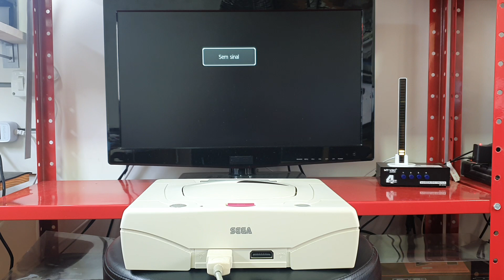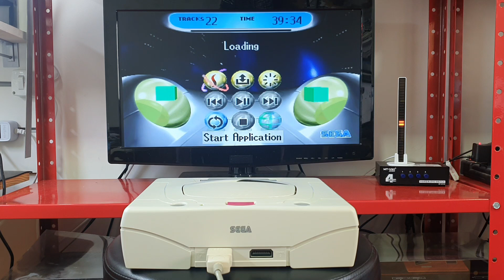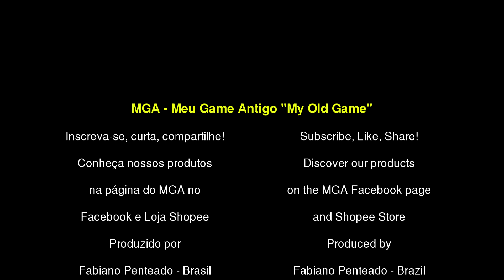Manutenção #259 - Sega Saturn Branco Japonês